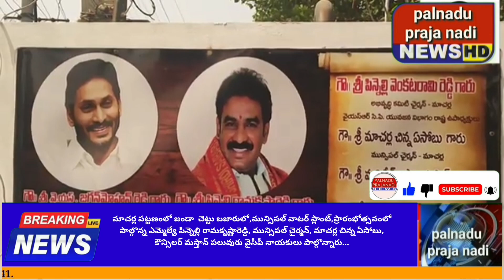మాచర్ల పట్టణంలో జండా చెట్టు బజారులో, మున్సిపల్ వాటర్ ప్లాంట్ ప్రారంభోత్సవంలో ఎమ్మెల్యే పిన్నెల్లి